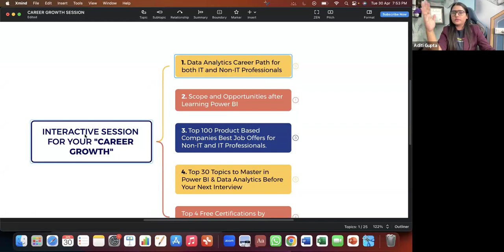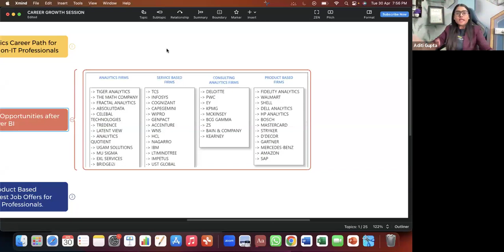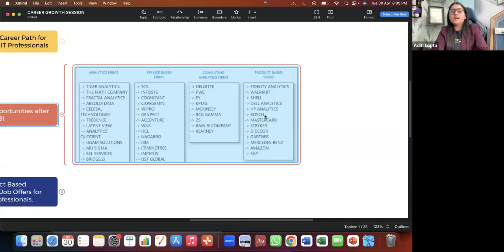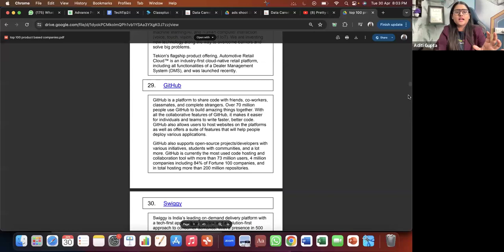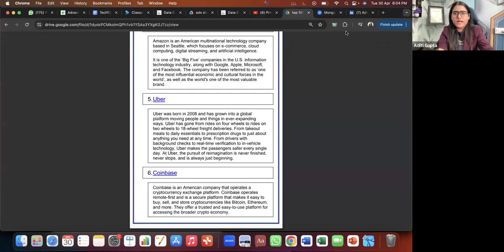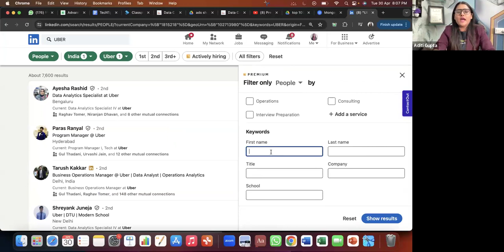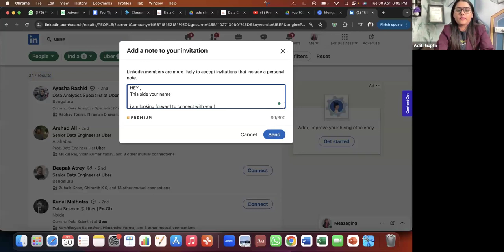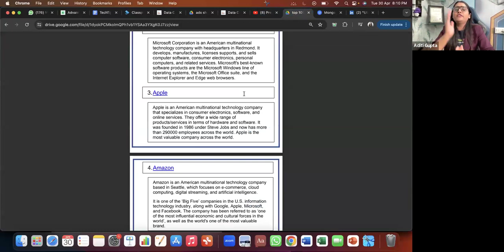OPPORTUNITIES After Learning POWER BI | TOP 100 COMPANIES to apply as DATA ANALYST | Linkedin Tips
Hello learners!!

Lets discuss about the opportunities after learning Power BI & Data Analytics.

Which are the top 100 companies where you can apply as a Data Analyst??

How you can use Linkedin to network and apply for Jobs?

Aditi Gupta
Analytics Mentor